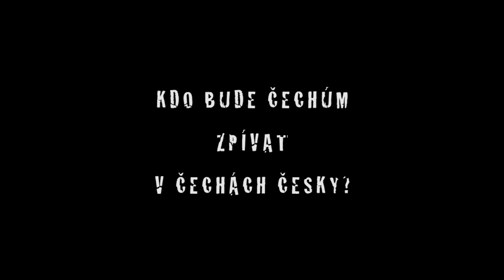Píseň "Ovčáci čtveráci" v podání Angličana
Jako teď Češi zpívaj anglicky, budou Angličani zpívat česky... v klipu tvrdím, že za padesát let a ilustruji to první vlaštovkou - Jimy Morganem, který zpívá Ovčáci čtveráci.. A vida, včera Mick Jacker z Rolling Stones nahrál na svůj inastagram česky Pec nám spadla. Takže žádnejch padesát let.